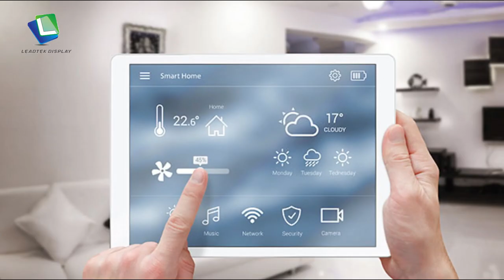LEADTEK HIGH RESOLUTION 6 INCH TFT LCD DISPLAY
Welcome to LEADTEK DISPLAY
Today we am going to introduce a 6 inch TFT LCD display to everyone

Application:
Smart Home
Consumer Electronics

Features:
High Brightness
High Resolution
Ultra Thin

Basic Parameters:
Model Number :LTK060FHBLM10-V0
LCD Size:70.24(W)×142.28(H)×1.62(T)
Active Area:68.04 (W)×136.08 (H)
Resolution:1080×2160
Display Mode: Normally Black
Interface:MIPI
White luminance:650nits